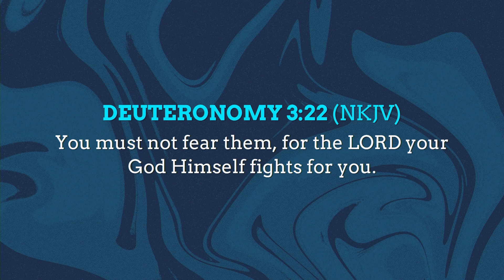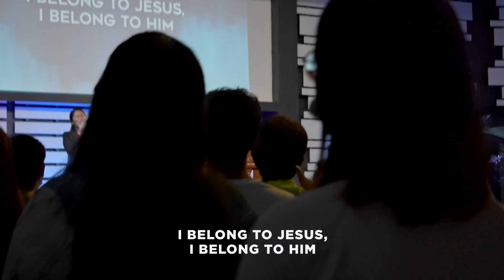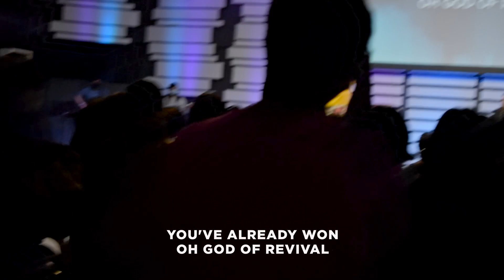In Jesus' Name | I Belong to Jesus | God of Revival - HTBC Praise & Worship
Holy Trinity Bible Church Worship Team
Naic, Cavite, Philippines

Check us out on our Facebook account:
Holy Trinity Bible Church - HTBC Main

Credits to Original Music:

Darlene Zschech
Songwriters: Israel Houghton / Darlene Joyce Zschech

Dennis Jernigan

Song by Bethel Music, Brian Johnson, and Jenn Johnson